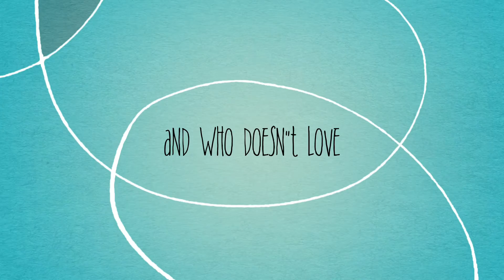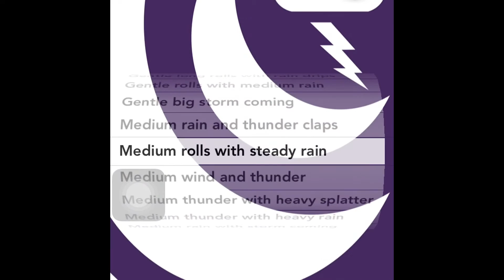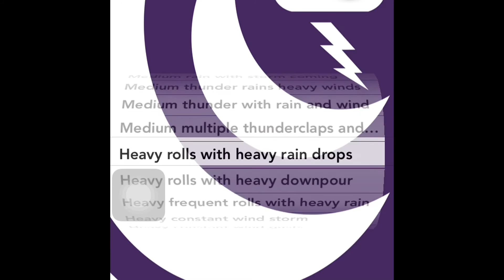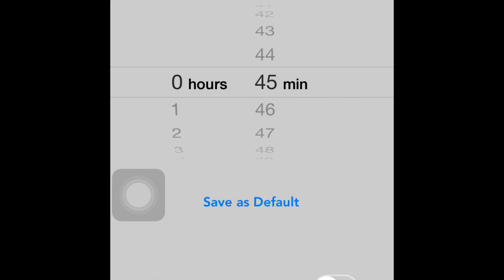Sleepmaker Storms Pro Trailer For IOS ( Compatible with iPhone, iPad, and iPod,Paid 0,99$ )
Description ON SALE SHORT TIME ONLY!! New iOS 7 Flat Design! New Features! Same awesome 24 Sleepmaker Storms PRO tracks included with more added each month! Read on...

Medically speaking you need a great nights sleep. And who doesn't love Thunderstorms?

Don't you wish you could make it Thunder and Lightning at your own choosing? Don't be afraid! You can be all snug in bed, safe and sound. Sleepmaker Storms is also perfect for HIFI Stereo playback through your Sound System or Headphones.

Sleepmaker Storms PRO contains just that. Big bad storms! And gentle ones too :) These are real storm recordings NOT storm effects. All perfectly looped by a motion picture Sound Engineer, and recorded in Digital Uncompressed Formats. recorded live from the pristine wilderness of World Heritage Listed Forests in Tasmania, Australia.

OVER 32,000 REVIEWS! JUST READ WHAT SOME OF OUR CUSTOMERS ARE SAYING: /NOV - DEC 2013:

If you like sleeping to gentle rain, wind, thunder or a heavier storm the choice is yours. You'll love it !!!
by Dennis Nethery

This app helps me sleep better then anything I've ever tried. With the storm going and wraped in my husbands arms is always a peaceful night sleep for me.
by Pavement princess

This is so great. There are numerous sounds to make me comfortable on the bed or in front of the desk. I really recommend this!
by Zach45qoo

AWARDS:
*APPLE U.S.A. STAFF FAVORITE APP NOV - DEC 2009*

THIS PRO VERSION FEATURES:
√ No iAds
√ Continuous Color Picker Wheel for easy selection of tracks
√ Easier operation at night
√ Turn off app after timer expires switch

PLUS
√ Retina Display Graphics
√ Multi Tasking - Run the app in the background
√ Automatic function to fade tracks out
√ Programable 24 hour sleep timer
√ Standby mode to save battery life
√ Animation track display
√ Animation timer display

Sleepmaker Storms Pro includes 24 tracks featuring 3 different forces of Storms and Winds:

GENTLE
Rolls with patter rain
Long rolls with light rain
Rolls with big thunderclap
Rolls with rain and wind
Rolls with rain drips
Long rolls with rain drips
Rolls with medium rain
Big storm coming

MEDIUM
Rain and thunder claps
Rolls with steady rain
Wind and thunder
Thunder with heavy splatter
Thunder with heavy rain
Rain with storm coming
Thunder rains heavy winds
Thunder with rain and wind
Multiple thunderclaps and rain

HEAVY
Rolls with heavy rain drops
Rolls with heavy downpour
Frequent rolls with heavy rain
Constant wind storm
Constant wind gusts
Winds and rain gusts
Rain and close thunder

App Store :